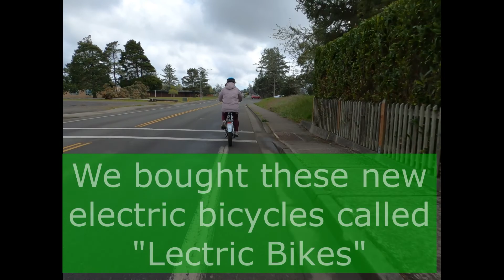Bicycle ride to the Promenade in Seaside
Join us on our first bicycle ride on our new Lectric Bikes. We will do some sight seeing in Seaside Oregon. Drive down the promenade along the beach and over to see the hospital, where Nicole is working.